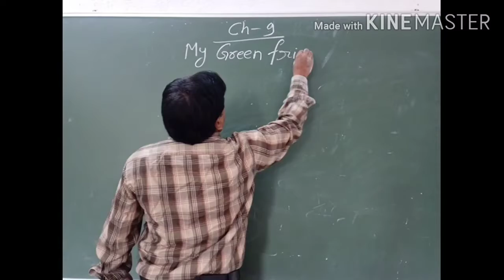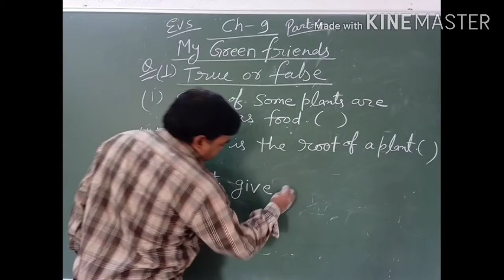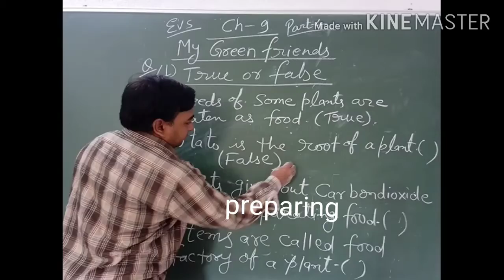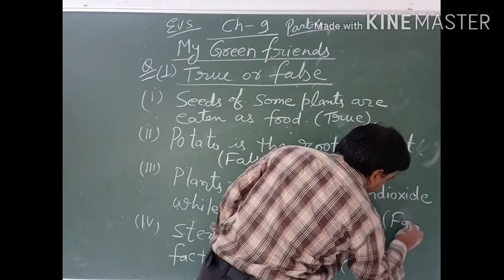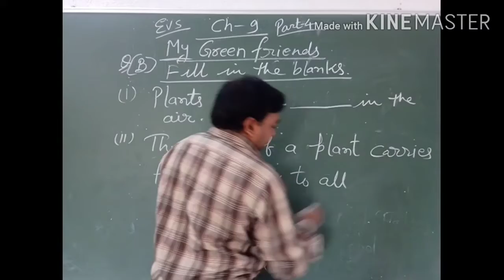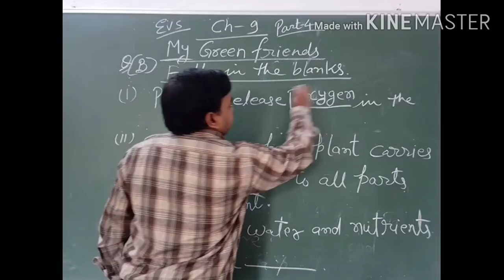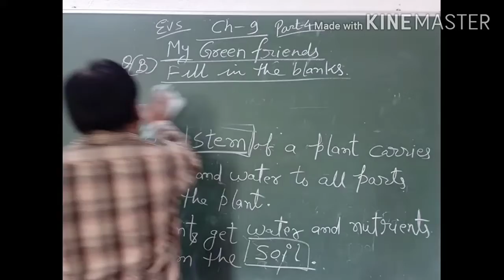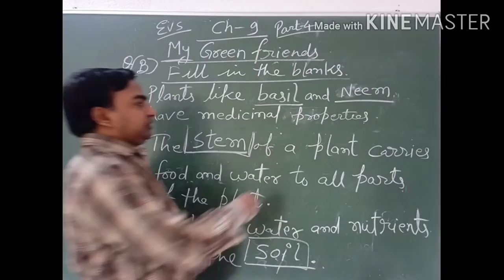CLASS-II-EVS(CH 9 -PART 4)